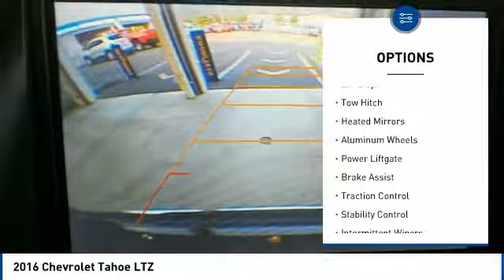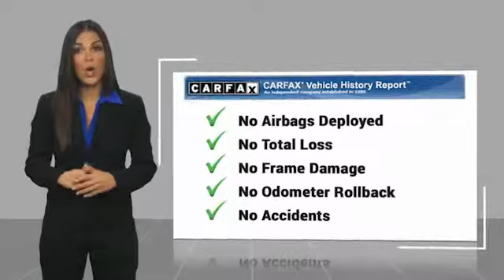2016 Chevrolet Tahoe 2016 Chevrolet Tahoe LTZ FOR SALE in State College, PA 607895A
Stocker Subaru
1454 Dreibelbis Street

Clean CARFAX. White 2016 Chevrolet Tahoe LTZ 4WD 6-Speed Automatic Electronic with Overdrive EcoTec3 5.3L V8 4WD.We at Stocker Chevrolet appreciate your time and understand you have better things to do than shop for a new Chevrolet. That s why we price our online vehicles well below market averages! We want you to feel confident your not overpaying when you purchase your new Chevrolet at Stocker Chevrolet. Come in today and see why Stocker Chevrolet is the fastest growing Chevrolet dealerships in PA! Recent Arrival! Odometer is 4781 miles below market average!Awards:  2016 KBB.com Best Resale Value Awards   2016 KBB.com Best Buy Awards Winner   2016 KBB.com 16 Best Family CarsCall or email today to make an appointment with one of our GREAT GREAT sales professionals who will show you how easy it is to buy your new Chevrolet from Stocker Chevrolet!Reviews:  Stout towing capacity; available nine-person seating capacity; quiet highway ride; impressive interior quality. Source: Edmunds